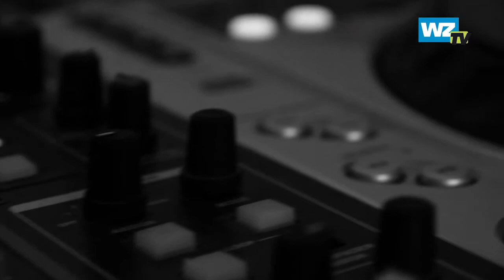WZ-TV: Wuppertal ist Reggae-Hochburg